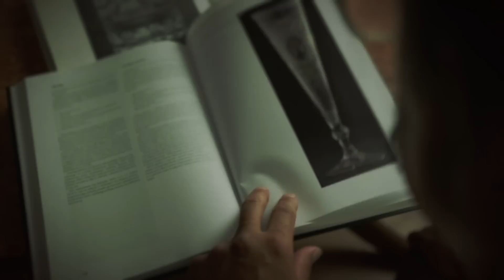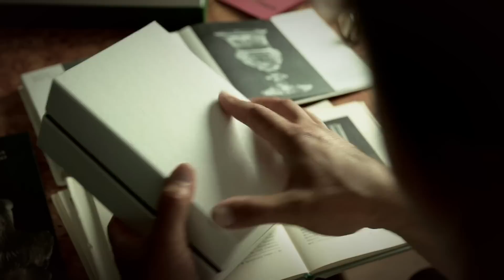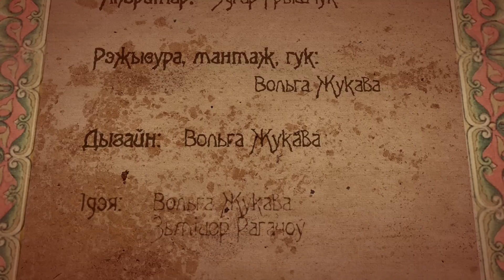Filled with the Sun / Увабраўшы Сонца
Праект "Маналог Майстра"/Monologue of Master
The episode's protagonist Vasil Rubtsou works at Islach Art Studio. He brings back to life the traditions of fine craftsmanship that once flourished at Naliboki glassworks. "As yet, we shouldn't invent any new things. We should revive and preserve what we once already had. Because this is worth the effort; it's worth dedicating one's life to!"
"Budzma Belarusami!" campaign invites you to take a virtual trip to the banks of the crystal-clear Islach. Learn more about the tradition that is filled with sunlight! English, Belarusian and Russian subtitles are available in the video settings section.

"Увабраўшы сонца" — назва апошняга, сёмага фільма з праекта "Маналог Майстра" ад кампаніі "Будзьма беларусамі!". Герой фільма Васіль Рубцоў працуе ў творчай майстэрні "Іслач" . Ён аднаўляе старадаўнюю традыцыю шкляных налібоцкіх гутаў. "Пакуль што не трэба нічога выдумляць, — упэўнены Майстар. — Трэба аднавіць, зрабіць і захаваць тое, што было. Бо гэта варта намаганняў і варта жыцця!"
Кампанія "Будзьма беларусамі!" запрашае ў відэападарожжа на бераг чысцюткай Іслачы. Знаёмцеся з традыцыяй, якая ўвабрала ў сябе сонца! Глядзіце таксама ўсе папярэднія фільмы з серыі "Маналог Майстра" і дзяліцеся імі з сябрамі, бо нарысы праекта даступныя для разумення ўсім: у наладках відэа ёсць англійскія, беларускія і рускія субтытры.

- інфармацыйная падтрымка.